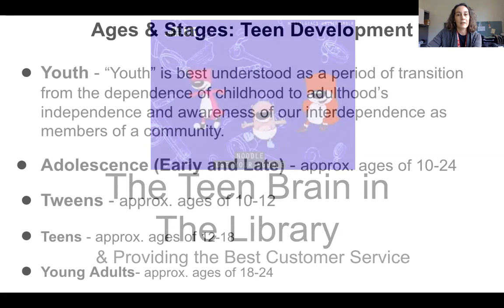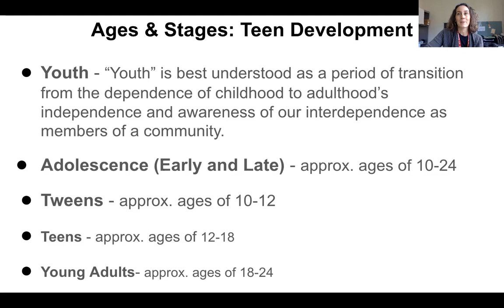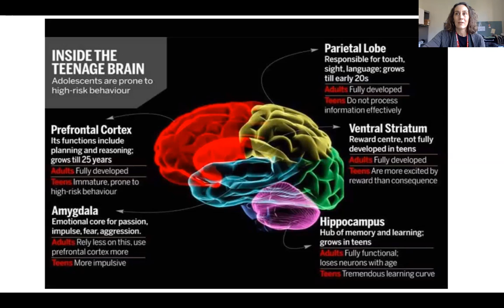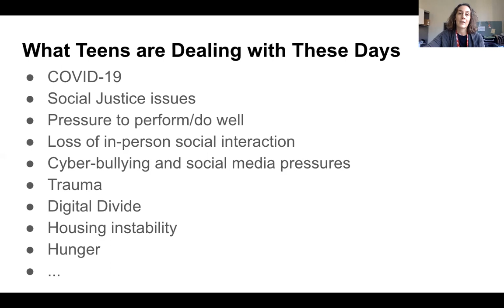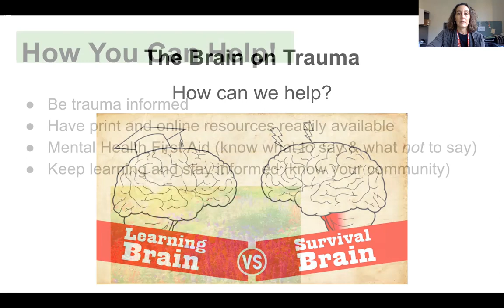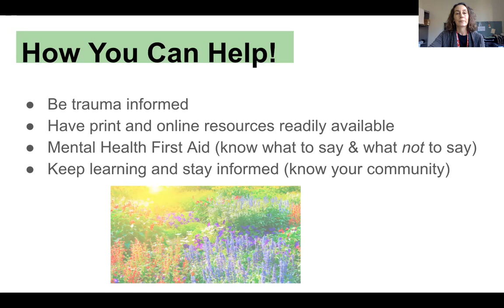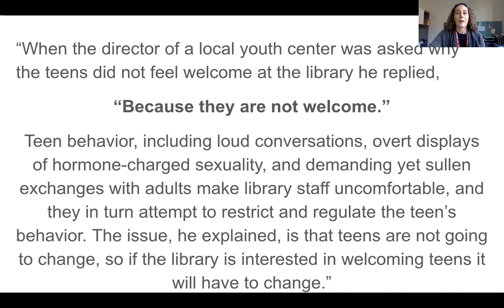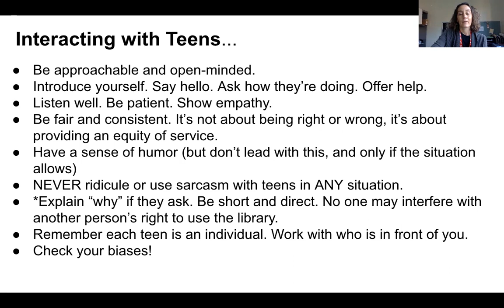The Teen Brain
Learn more about the teen brain here from one of your trainers.